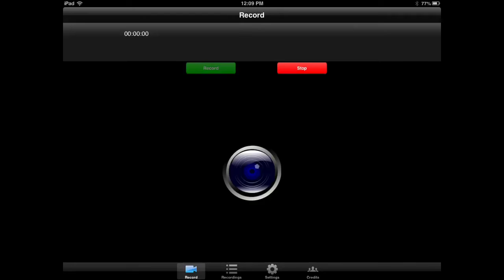DACONDOR PLAYS ZOMBIES OF THE DEAD EPISODE 1 : EPIC GAME